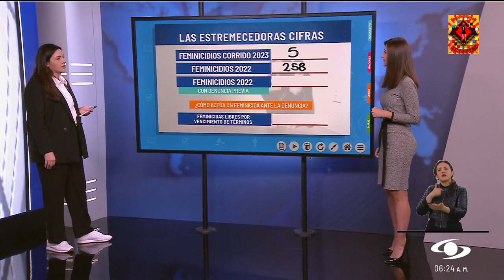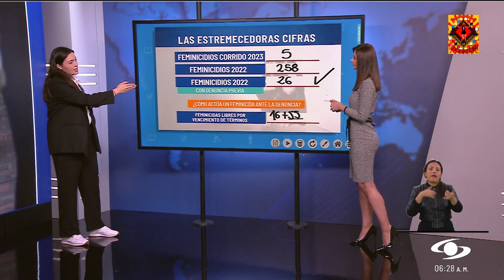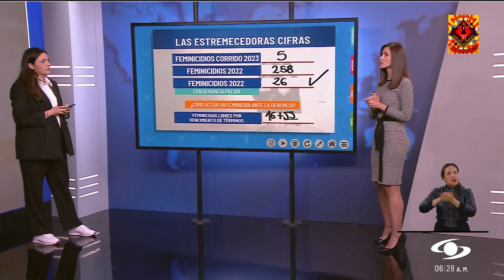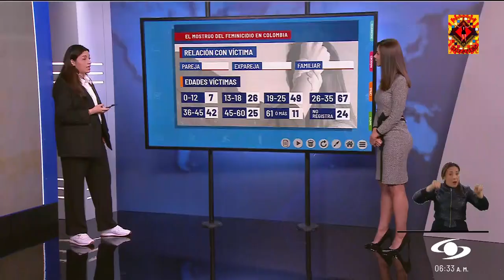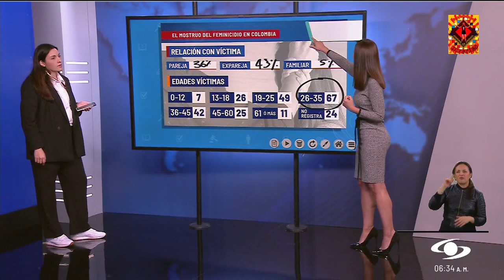Alejandra Giraldo enero 04 2023